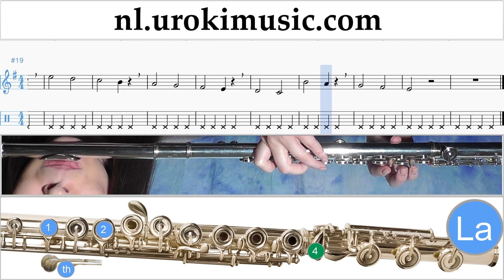Fluit Leren Spelen The Pink Panther - Theme Song Tablatura Deel#1 oefeningen um-i799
Fluit Leren Spelen The Pink Panther - Theme Song Tablatura Deel # 1 um-i799 Deel # 1 bevat oefeningen. Deze oefeningen zal je voor te bereiden voor het deel # 2. Gelieve te schrijven in de comments, hoe om lessen meer nuttig voor u?